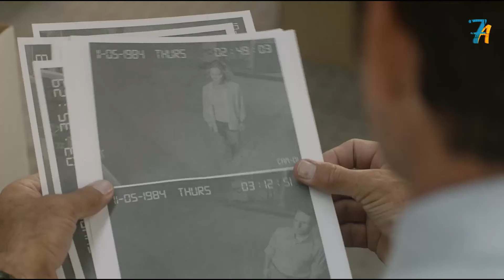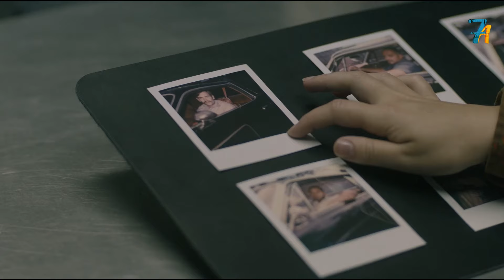قصة حقيقية |بنت ذكية بيخطفها قاتل وبيعتدى عليها ، بتستخدم علم النفس عشان تهرب منه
Believe Me  ملخص فيلم